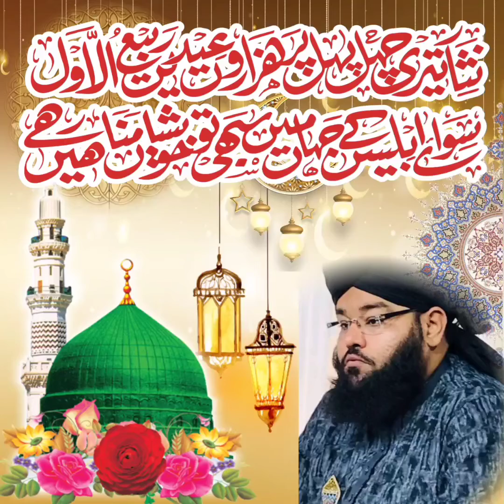MOLOOD E PAK